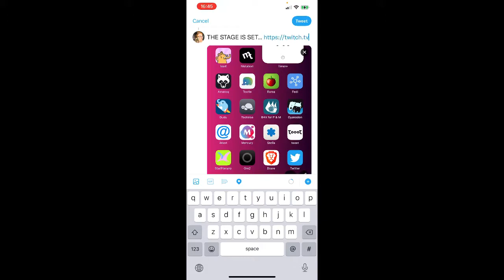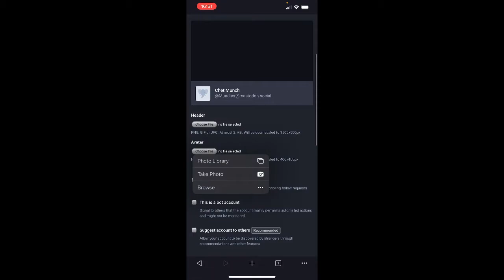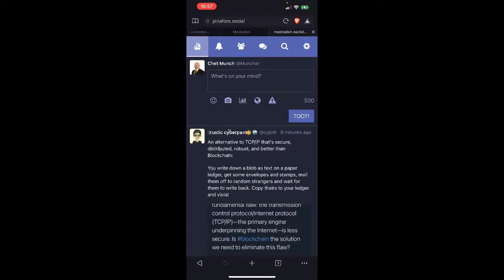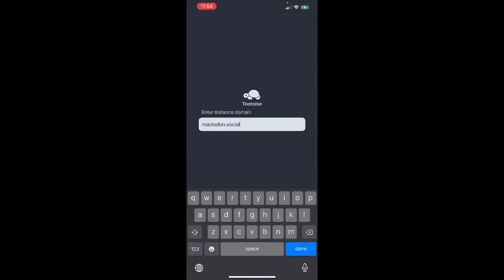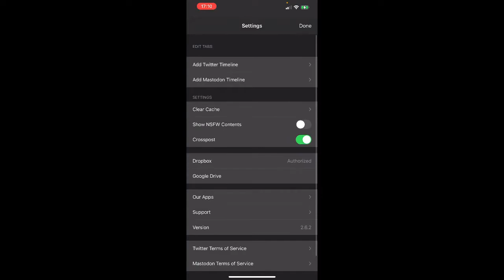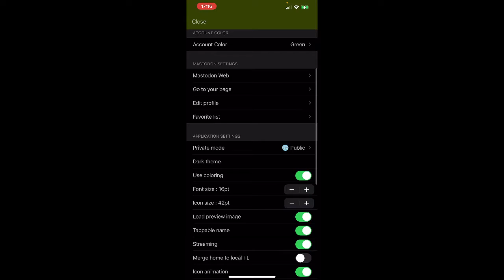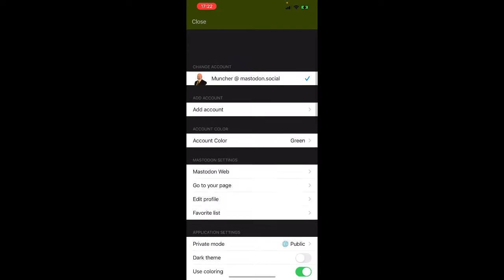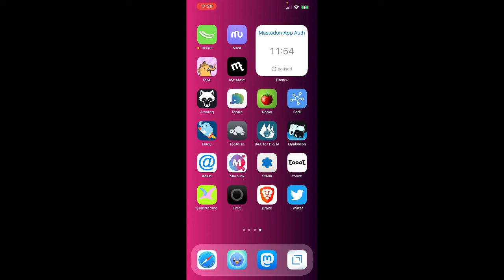Mastodon Onboarding Demonstration & iOS App Authentication Marathon (Full Event Replay)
**UPDATE**

In order to finally destroy all potential excuses for YOU not to be signed up for Mastodon and exploring it RIGHT FUCKING NOW.

to speed up the process.)

**Timestamps**
* 00:41 - Start
* 04:14 - The actual sign-up process!!
* 04:48 - The Muncher is Reborn
* 07:55 - And He Saw That it Was Good
* 10:50 - Third-party application authorization #1, via pinafore.social.
* 12:50 - TIMER START
* 24:42 - TIMER STOP
* 25:59 - S u c k M y U n h o l y H e a d

Mastodon is a specific sort of social network, technically, and if I was a proper YouTuber, I would be right now ensuring that all of its most software-specific adjectives were listed in this first sentence of this videos description, but…. Surprise, surprise: I want regular users to know that - regardless of all ideological, socioeconomic, or ethical considerations  - MASTODON IS JUST FUCKING PRETTIER.

MY GORGEOUS, GIGANTIC MASTODON iOS APP GUIDE IS COMING IN HOT

federated social, social media, saas